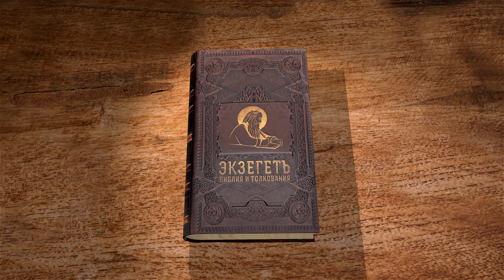Книга пророка Исайи. Глава 58 "Вот пост, который я избрал" Священник Антоний Лакирев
Команда Экзегет.

🔸   Ропот иудеев
🔸   Обличение Господа
🔸   Ложное внешнее благочестие
🔸   Нарушение справедливости
🔸   Действенная помощь угнетенным
🔸   Жить по правде Божией
🔸   Соблюдение субботы – знак принадлежности к завету